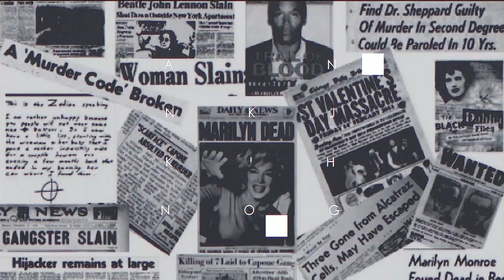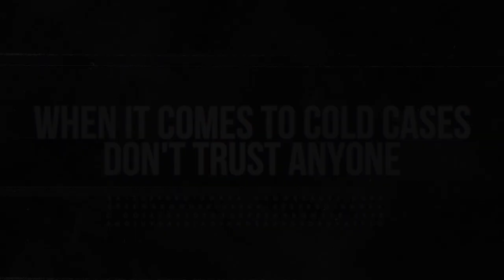Buddy Holly | A Real Cold Case Detective’s Analysis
Did Buddy Holly cause the plane crash that forever changed the landscape of music? Cold case expert and world renown detective Ken Mains gives is opinion.

Meet Ken Mains, a true crime legend renowned for his unmatched expertise and dedication. When it comes to cold cases and true crime, Ken Mains is the name that stands out, known for his ability to turn possibilities into probabilities. You may recognize him from his compelling appearances on the History Channel, ID, Reelz and Discovery Science channels, where he delves into some of history's most enigmatic cases. Mains is also a trusted contributor to major media outlets like Newsweek, Fox News, and NewsNation.

Join Ken Mains on his quest to uncover the truth, bringing light to the darkest corners of history. With his no-nonsense approach, he leaves no stone unturned and no case unsolved.